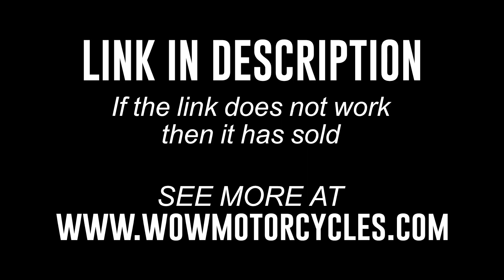2007 Honda® REBEL 250 CMX250C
2007 Honda® REBEL 250 CMX250C